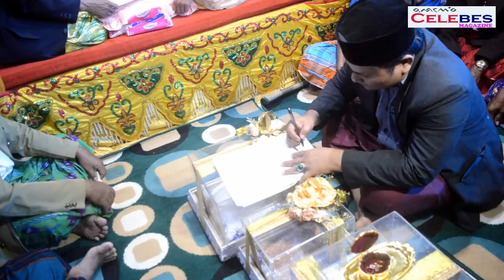Prosesi budaya Bugis MAPPAROLA